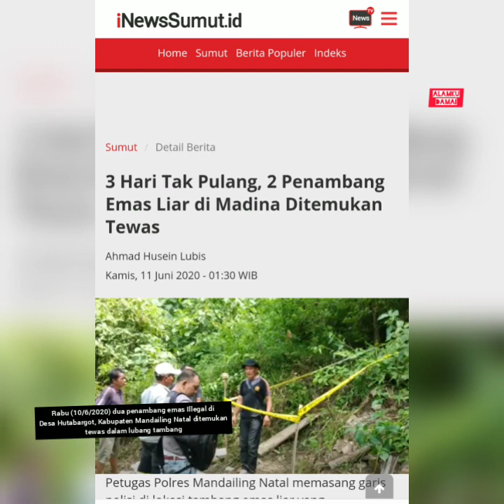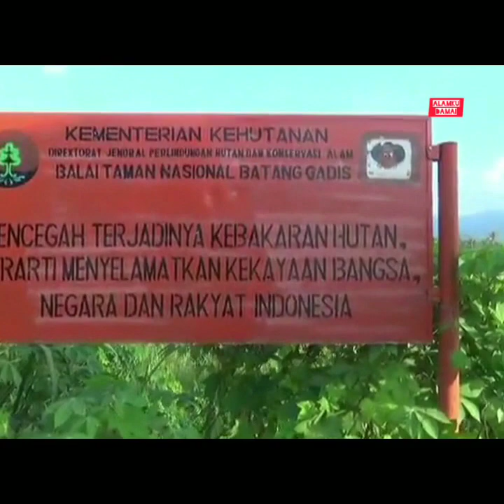Penambang emas Illegal Hutabargot mati lalu diganti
US (25) dan JA (40) ditemukan dengan kondisi tidak bernyawa dalam lubang tambang emas di kawasan Gunung Panatapan Desa Hutabargot Kecamatan Hutabargot, Mandailing Natal (Madina), Sumatera Utara.

Hal tersebut disampikan oleh Kapolsek Panyabungan AKP Andi Gustawi Lubis Rabu (10/6/2020).

Dikatakan bahwa kedua penambang ilegal itu alias PETI (Penambang Emas Tanpa Izin) meninggal pada Selasa (9/6/2020) sekitar pukul 01.00 WIB dini hari.

Keduanya berasal dari Provinsi Banten dan menetap di Panyabungan, Madina. US   tinggal di Desa Lumban Pasir, Panyabungan, dan JA menetap di Jalan Masjid Istiqomah Kelurahan Sipolupolu.

Dari hasil penyelidikan, keduanya meninggal akibat menghirup zat asam yang ada dalam lubang tambang.

"Mereka masuk ke dalam lubang tambang yang sudah lama ditinggal dan tidak diproduksi. Lalu mereka menghirup zat asam tanah dan di sana tidak ada oksigen sehingga mereka kehabisan tenaga dan ditemukan meninggal," kata Andi seperti dikutip dari Antara, Rabu (10/6/2020).

Berdasarkan hasil visum, di tubuh keduanya juga tidak ditemukan tanda-tanda kekerasan. Kini keduanya dimakamkan di TPU Banjar Kobun Kelurahan Panyabungan II, Mandailing Natal.